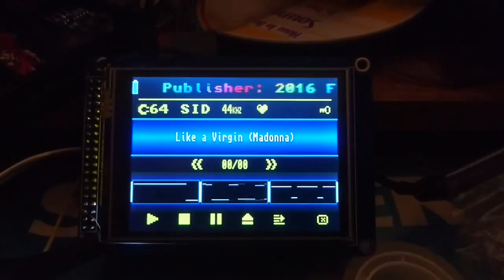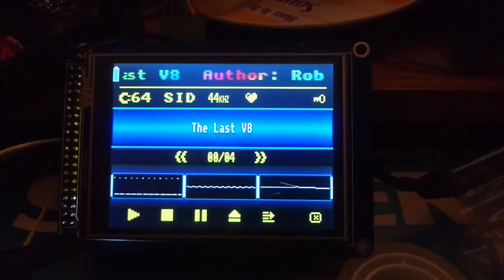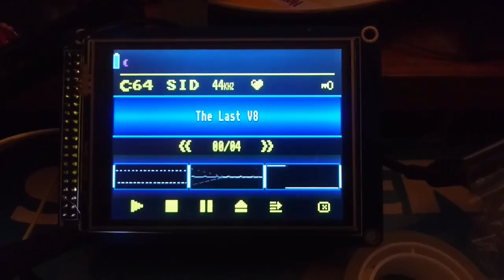A few songs sidbox sid and ym2149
Some improvements on the sid and ym chip. Dc adjustment the sid should sound more warmer now